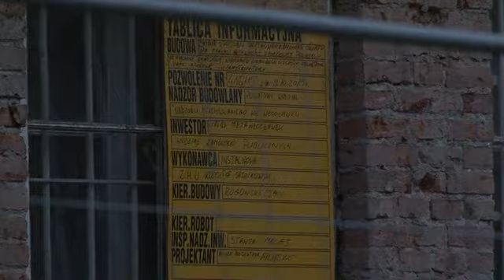1 zaklad aktywnosci